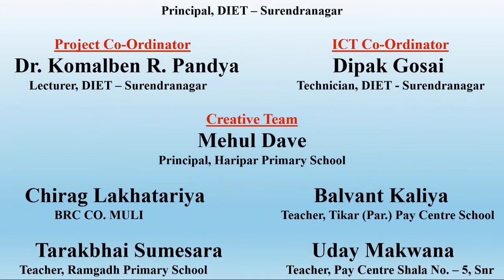28 PRAVINBHAI JAMOD